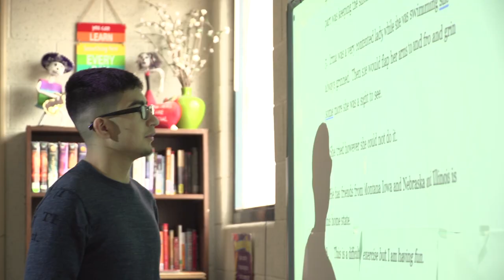Cynthia Perez South San Antonio HS Teacher of the Year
Cynthia Perez South San Antonio HS Teacher of the Year - South San Antonio ISD